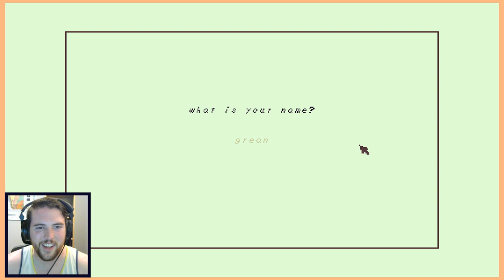COMMUNAL GARDENING - Let's Play botanik - Sokpop Collective #14 | 2 Left Thumbs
Let's play botanik

Described as:
"I made a tamagotchi game where you take care of plants. Try to discover new species and don't let them die please. Oh! You can visit other people's gardens as well!"
A game by Tom of the collective.